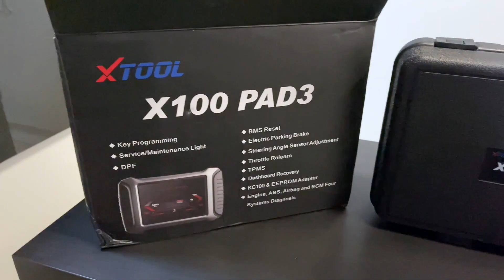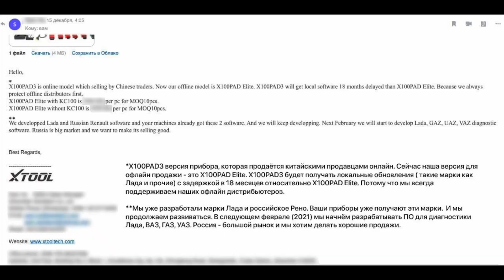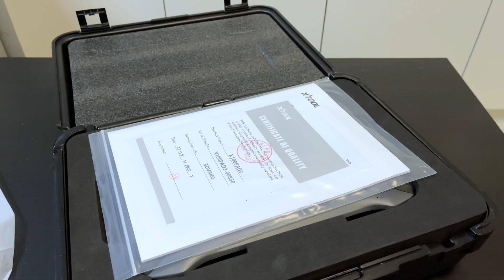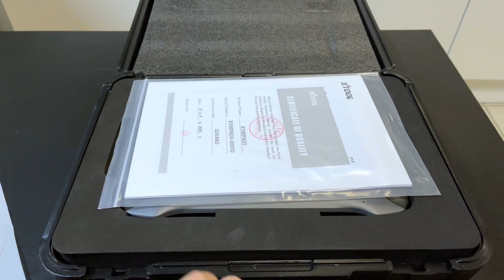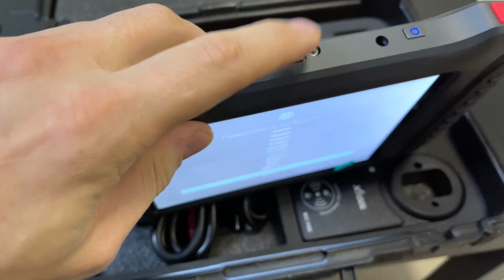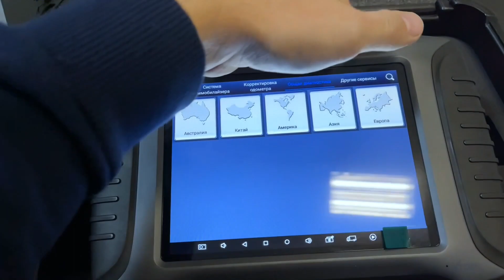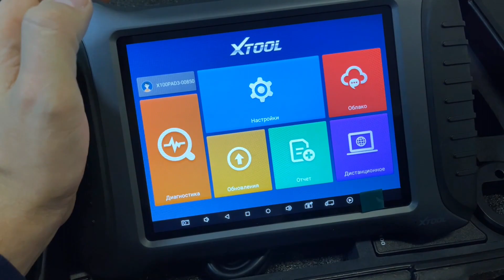Распаковка Xtool X100 PAD3 (Pad3 Elite).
Распаковка Xtool X100 PAD3. Чем отличается X100 PAD3 от X100 PAD Elite.